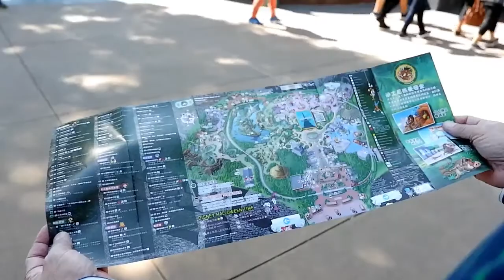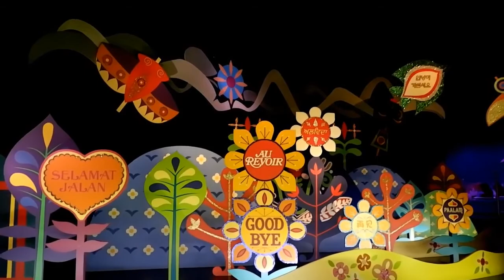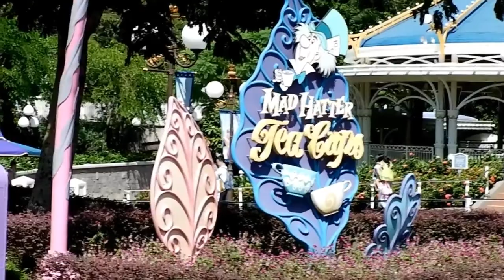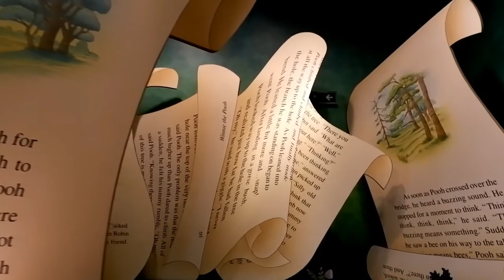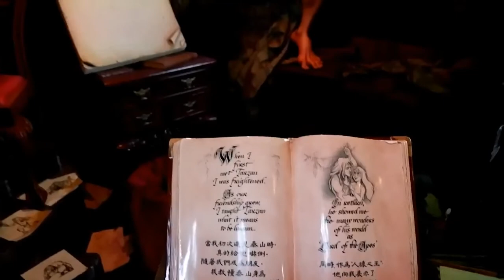Hong Kong Day 3: Disneyland Adventures 2018! l Angelyne Resuena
What a magical place it was! I had so much fun exploring the Disneyland. It was such an amazing place.

PS: Sorry if medyo natagalan itong vlog na 'to because I was busy this week due to school events that I have to attend to.